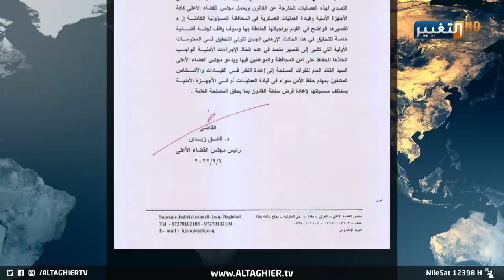القضاء العراقي يطلق شرارة الرد على اغتيال الساعدي | تقرير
لم تؤثر حادثة اغتيال الشهيد القاضي الساعدي على نهج القضاء الأعلى، فرسالتهم الثابتة في وجه المجرمين والخارجين عن القانون هي الاستمرار على ذات النهج الذي سار عليه الساعدي في مواجهة المجرمين ليبقى العراق آمنا مطمئنا يسوده العدل والقانون.

موقع قناة التغيير الفضائية الالكتروني